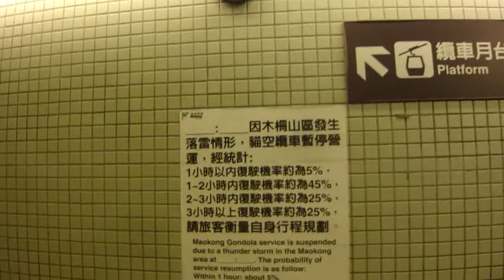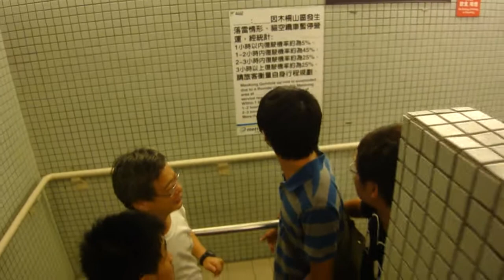傑哥台北行-貓空纜車(回程)